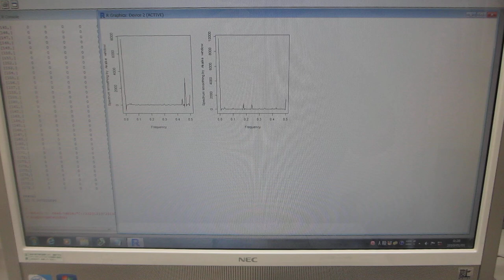‹統計的な考え方›を利用した超音波のダイナミック制御技術（超音波システム研究所）